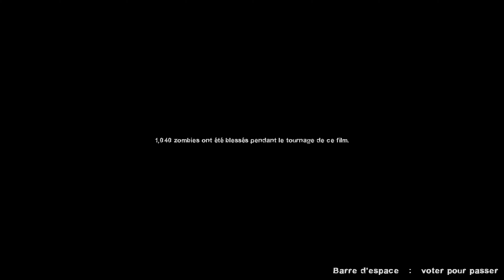Left 4 Dead 2 🧟 Épisode 45 🧟 Crash Course - Le Dépôt Des Camions [ Campagne ]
Le scénario de Left 4 Dead 2 débute fin 2009. Une pandémie à l'origine inconnue s'est abattue sur les États-Unis, et ce virus a transformé une majeure partie de la population en créatures sanguinaires, les « infectés », qui attaquent toute personne saine. Le gouvernement décrète la loi martiale, et décide de regrouper la population dans les principales villes, sous la protection de l'armée de terre. La situation échappe alors à tout contrôle, les concentrations de survivants constituant des proies faciles pour les infectés, et la majeure partie de la population non infectée est massacrée.

Le gouvernement ordonne alors la création d'une zone sécurisée, seul endroit encore sous la protection de l'armée et totalement protégé des infectés, dans laquelle sont rassemblés les derniers rescapés de la pandémie. Trois semaines après les débuts de l'infection, le gouvernement décide de reprendre le contrôle de la situation et des raids aériens commencent à être lancés par l'armée sur les grandes villes du pays, en parallèle avec des missions de reconnaissance dans l'espoir de localiser des survivants.

C'est dans ce contexte que les quatre héros du jeu, Coach, Nick, Rochelle et Ellis, se retrouvent piégés en plein centre de Savannah, en Géorgie. Leur but est de rejoindre la zone sécurisée sous le contrôle de l'armée, située non loin de La Nouvelle-Orléans, en Louisiane, à l'issue d'un voyage en plusieurs étapes.